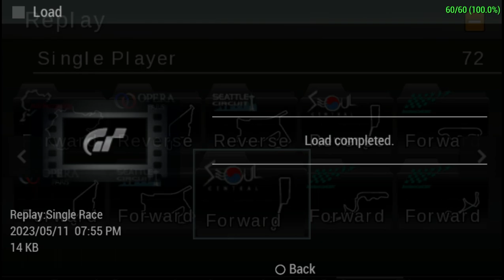Gran Turismo PSP - Mercedes SL55 - Seoul Central